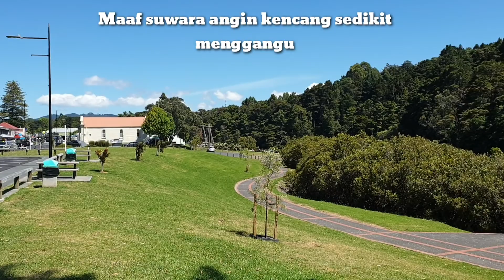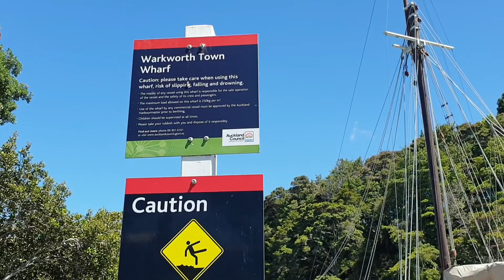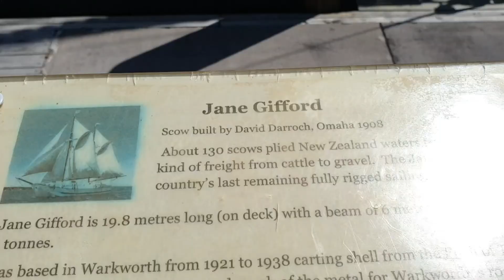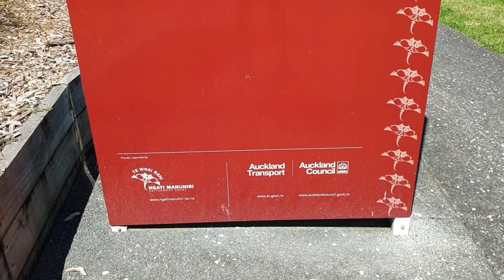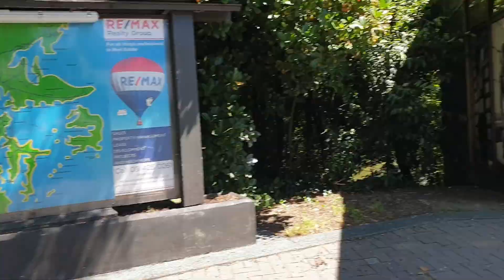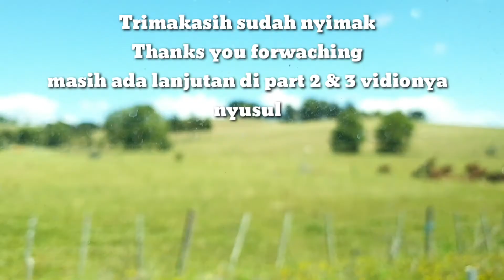Liburan Sekolah jalan jalan| Perjalanan menuju Paintai di part 1|Annie Vlog di Selandia Baru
Hi semunya Trimakasih sudah Berkunjung & sempatkan waktu Luangnya
vidio ini di recam tgl 4-Januari-2022

Teman-Teman juga bisa liat vidio saya yang lain nya.. Travling & Jalan Jalan kita
Tempat Wisata & Resep Masakan Saya,Di New Zealand & yang Lainnya Juga. Tinggal tekan link di bawah.